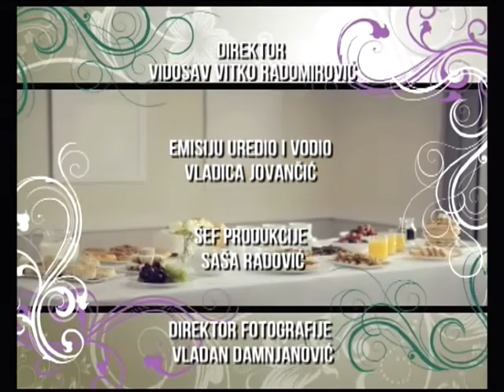NTV Jutro 15 11 2019 - RK Zeleznicar EHF